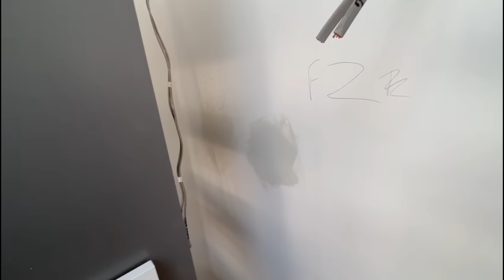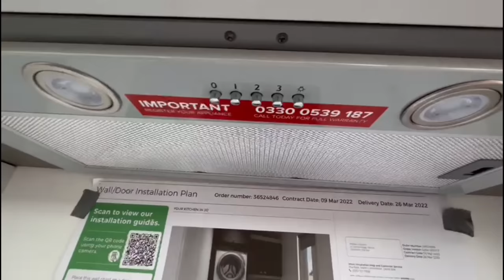EXCITED SQUEALS AS KITCHEN GOES IN! 1940's House Renovation Project UK!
Welcome to our home renovations series!

Our Walkthrough House Tour Vlog!

Elliot & Matt British Life

April 2022

Would you like us to Vlog at your attraction, hotel or restaurant?